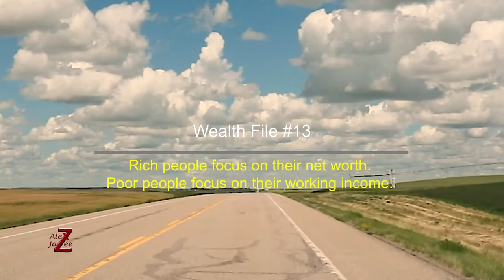The Wealth Files Written by T. Harv Eker. Read by: Jozee Zoleta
Be ready with your affirmations and declarations. They work!